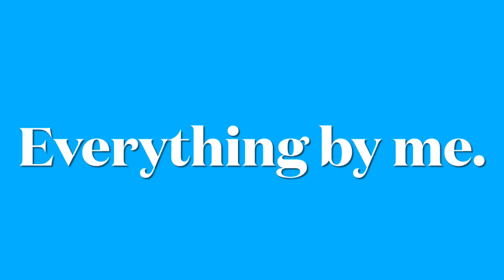The Battle of Chess Glory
This is a stop-motion battle with 2 kingdoms of chess pieces defending and attacking each other. Most have not noticed but the scene when the pawn starts the first kill is a feature back to when the guy who accidentally killed an orc to start the battle of Helms Deep.
Features Lord of the Rings Main Theme Soundtrack.

Read More...

If this video gets a certain number of likes, or if I get a certain amount of subscribers, I might make a better bigger war with Legos...